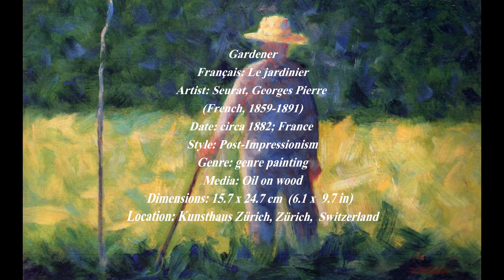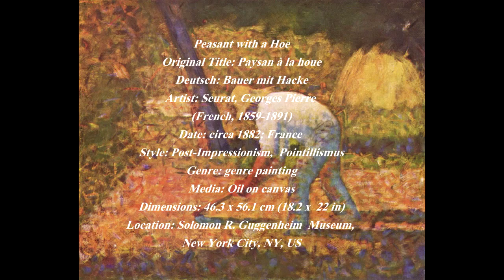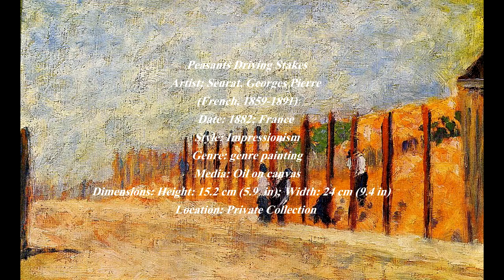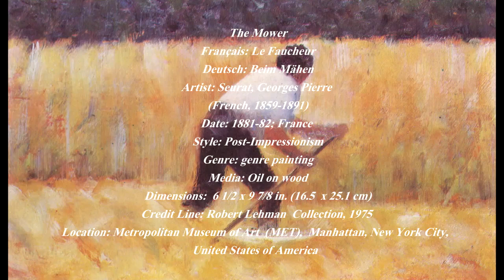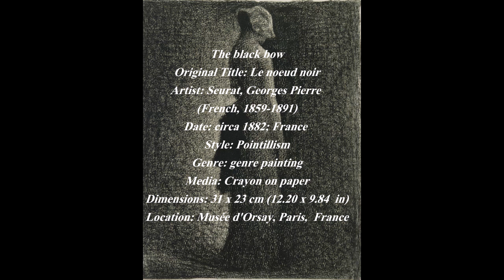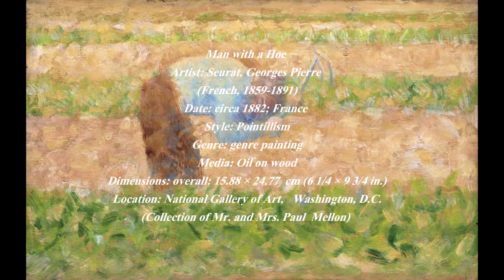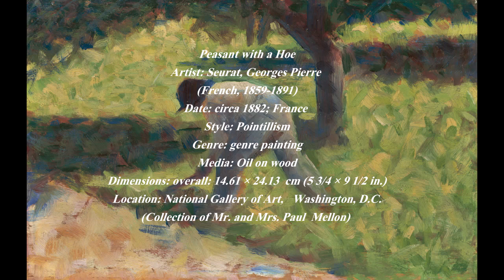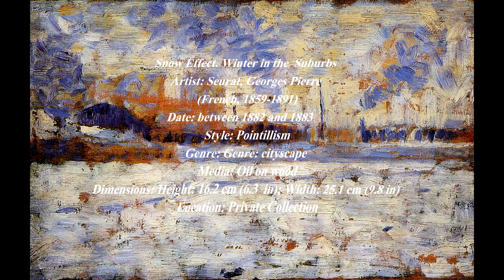Seurat, Georges Pierre (French, 1859-1891) - Part II - Works painted between 1882 and 1883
Georges-Pierre Seurat (French: 2 December 1859 – 29 March 1891) was a French post-Impressionist painter and draftsman. He is noted for his innovative use of drawing media and for devising the painting techniques known as chromoluminarism and pointillism. Seurat's artistic personality was compounded of qualities which are usually supposed to be opposed and incompatible: on the one hand, his extreme and delicate sensibility; on the other, a passion for logical abstraction and an almost mathematical precision of mind. His large-scale work, A Sunday Afternoon on the Island of La Grande Jatte (1884–1886), altered the direction of modern art by initiating Neo-impressionism, and is one of the icons of late 19th-century painting.

Family and education

Seurat was born on the 2 December 1859 in Paris, at 60 rue de Bondy (now rue René Boulanger). The Seurat family moved to 136 boulevard de Magenta (now 110 boulevard de Magenta) in 1862 or 1863. His father, Antoine Chrysostome Seurat, originally from Champagne, was a former legal official who had become wealthy from speculating in property, and his mother, Ernestine Faivre, was from Paris. Georges had a brother, Émile Augustin, and a sister, Marie-Berthe, both older. His father lived in Le Raincy and visited his wife and children once a week at boulevard de Magenta.

Georges Seurat first studied art at the École Municipale de Sculpture et Dessin, near his family's home in the boulevard Magenta, which was run by the sculptor Justin Lequien. In 1878 he moved on to the École des Beaux-Arts where he was taught by Henri Lehmann, and followed a conventional academic training, drawing from casts of antique sculpture and copying drawings by old masters. Seurat's studies resulted in a well-considered and fertile theory of contrasts: a theory to which all his work was thereafter subjected. His formal artistic education came to an end in November 1879, when he left the École des Beaux-Arts for a year of military service.

After a year at the Brest Military Academy, he returned to Paris where he shared a studio with his friend Aman-Jean, while also renting a small apartment at 16 rue de Chabrol. For the next two years, he worked at mastering the art of monochrome drawing. His first exhibited work, shown at the Salon, of 1883, was a Conté crayon drawing of Aman-Jean.  He also studied the works of Eugène Delacroix carefully, making notes on his use of color.

7:17